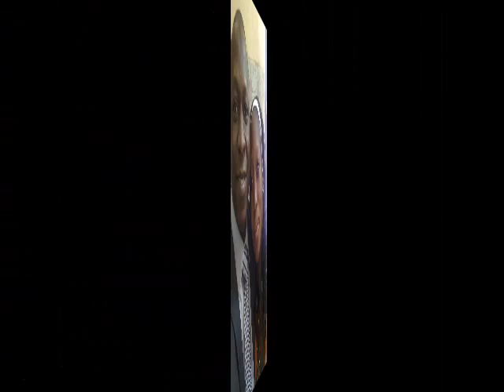LIWAGA - FEMME DE OUAGUI